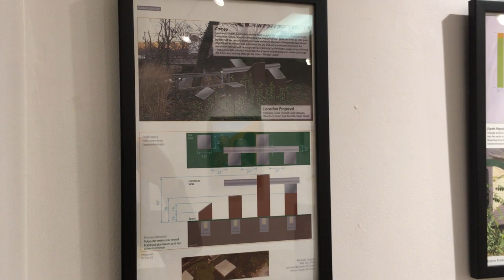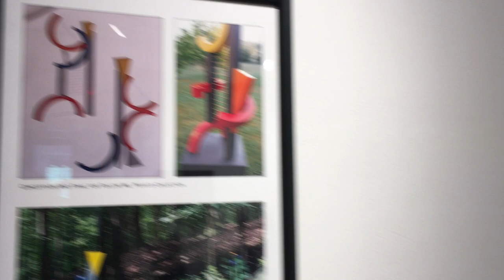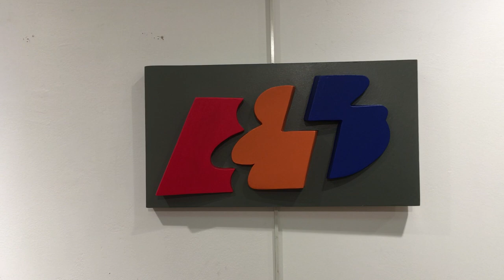Sculptures Through Conception by Michael Cooper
Art show, month of May 2018, Sculptures Through Conception by Michael Cooper.